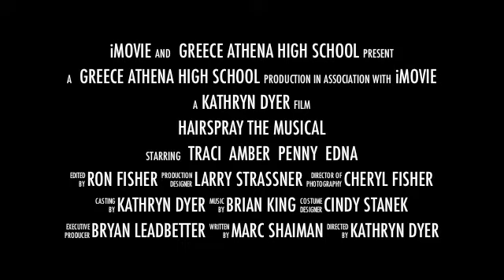Greece Athena High School presents Hairspray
Hairspray movie trailer of GAHS rehearsal
April 2012